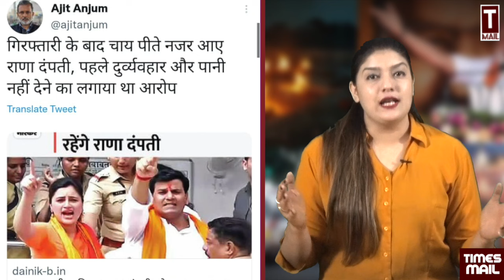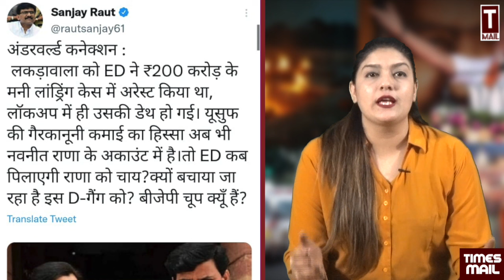बीवी या फिर कयामत, अल्लाह मेरे तौबा तौबा | Harshita Mishra & Shams Tabrez | Navneet Rana | Uddhav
Follow to us on Social Media Platform